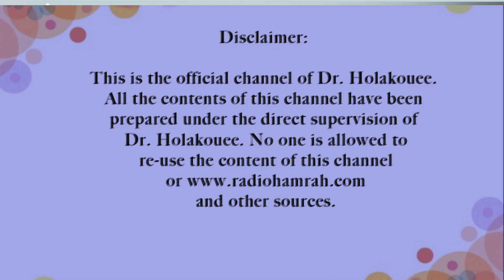دختر ۵ ماهه مشکل در خوردن شیر و خوابیدن داردA 5-month-old girl has problems eating milk and sleeping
دختر ۵ ماهه مشکل در خوردن شیر و خوابیدن داردA 5-month-old girl has problems
 eating milk and sleeping.